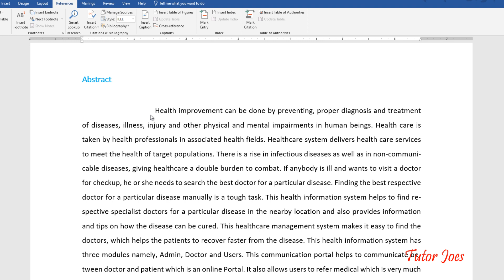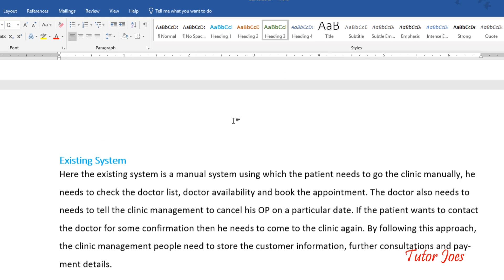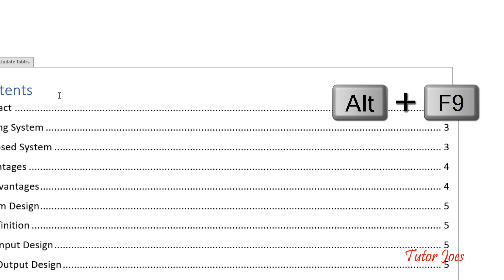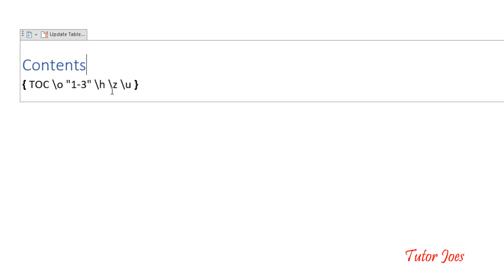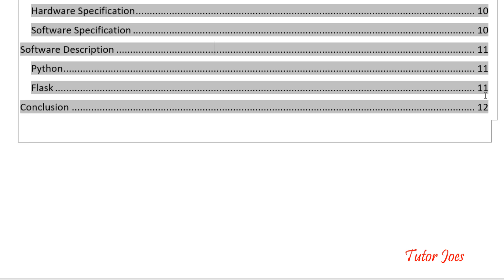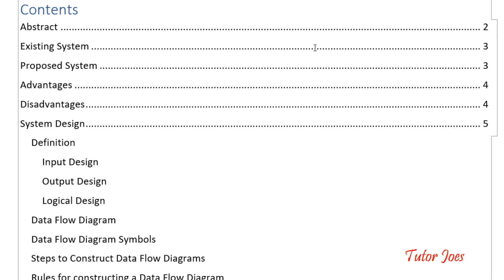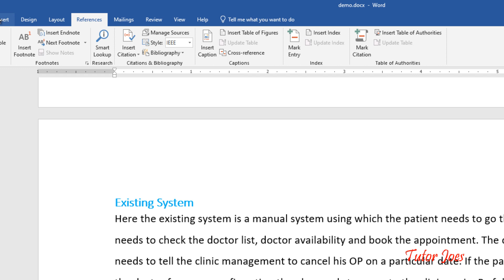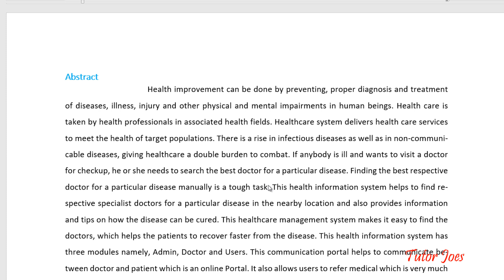References Menu Microsoft Office Word தமிழில் Microsoft Office Word கற்றுக்கொள்ள | Part -6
00:44 Field Codes in Table of Contents in Microsoft Word in Tamil
01:48 Outline View in Microsoft Word in Tamil
02:32 Table of Contents in Microsoft Word in Tamil
03:31 \o in TOC Field Codes in Microsoft Word in Tamil
05:46 \z in TOC Field Codes in Microsoft Word in Tamil
07:33 \h in TOC Field Codes in Microsoft Word in Tamil
09:18 \n in TOC Field Codes in Microsoft Word in Tamil
10:59 Custom TC Field Entries in Microsoft Word in Tamil